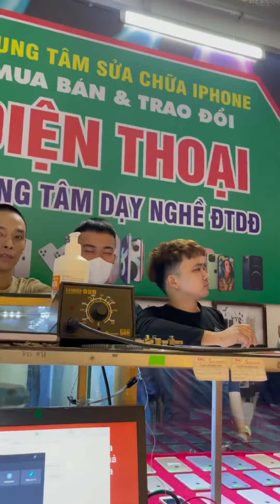Hài team DGappleTV -" tai nghe xịn quá"